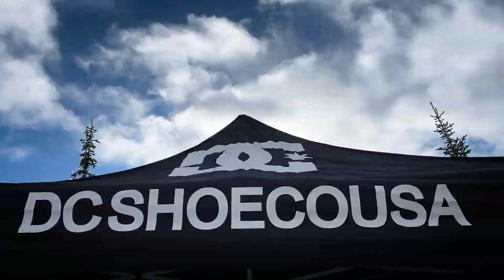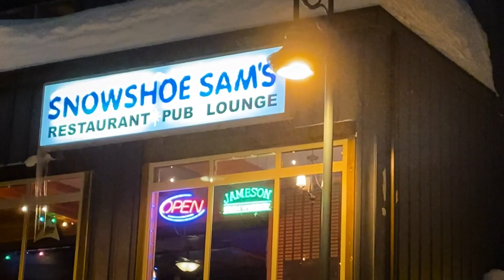Demo Days in BIG WHITE!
Went up to Big White Ski Resort to an event called Demo Days. Lots of fun was had, I'm still a bit hungover writing this now...
Thank you to:
DC Snowboarding and Relic Surf shop Ucluelet for letting me crash
SPY Optic
Big White staff for being great hosts(Every year)
Thank you to all the friends who make this an awesome time!